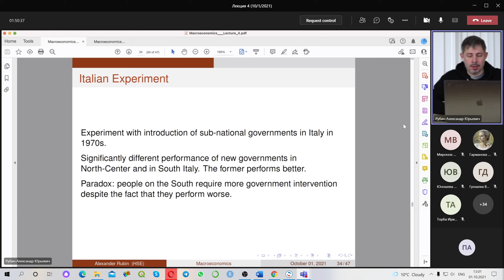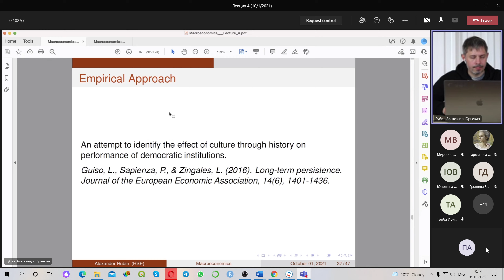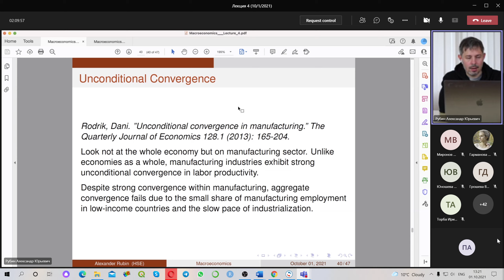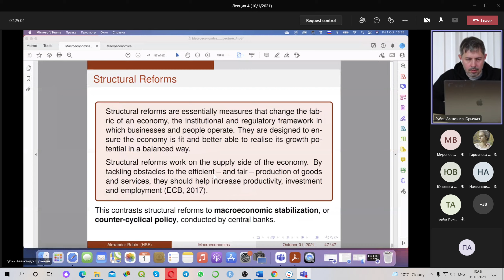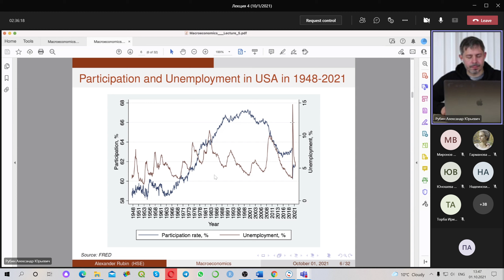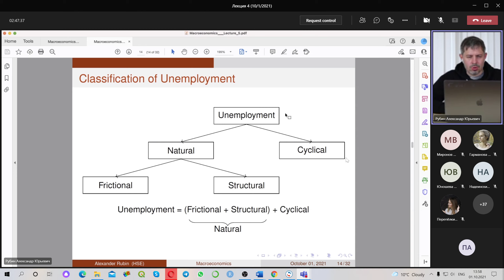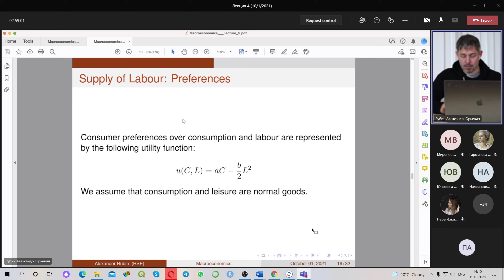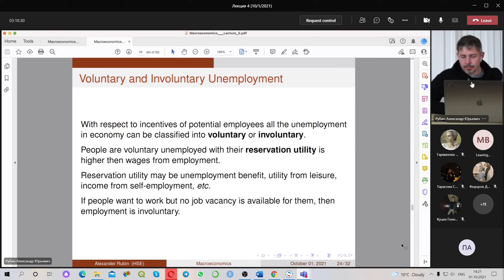Macroeconomics II, lecture 8 (01.10.21)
Theme - ending of Growth theory + starting of Labour Market